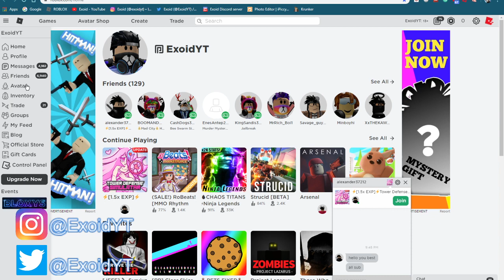*FEBRUARY* NEW TOWER DEFENSE SIMULATOR CODES! *ALL WORKING*[Roblox]